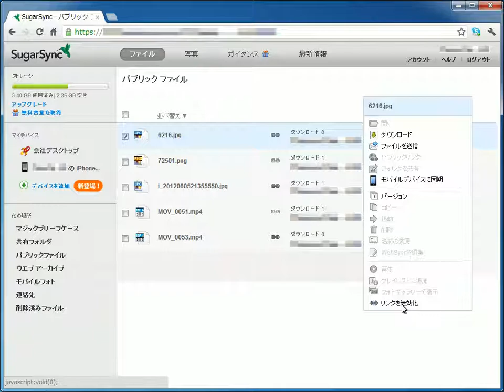SugarSync 転送したファイルのURLを無効にする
リンクURLは安全のため、ダウンロードが確認され次第、無効化しておきましょう。

SugarSync 使い方　動画マニュアル
■SugarSync- シュガーシンク-  について
シュガーシンクは2008年にアメリカで始まったファイル保管サービスです。
大容量のストレージ、無料ユーザーでは５GB、
金額に応じて３０GBから５００GBまで自由に使えるようになります。
1ユーザー登録で複数台のパソコンを同時に利用でき、同期がとれます。
　対応OS ： Windows, Mac OS, Linux ios  android

ユーザー登録はコチラから可能です。
　※この動画マニュアルは2012年6月に制作されました。